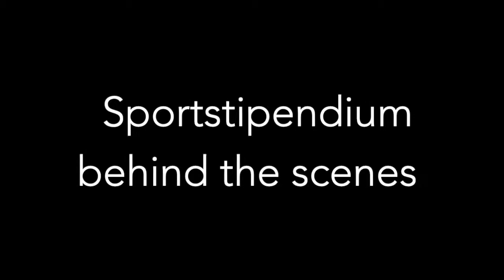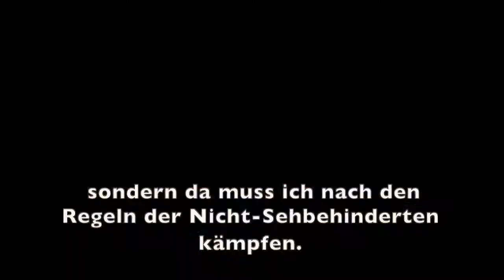Teil 14 Sportstipendium Behind The Scenes: Marc Aniello Milano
Stipendiat: Marc Aniello Milano
Sport: Judo
Studium: Lehramt Deutsch/Englisch (Universität Mannheim)

Erfolge:
1. Platz German Open, 2017
3. Platz German Open, 2016
5. Platz IBSA Europameisterschaften, 2013

Das Spitzensport-Stipendium Metropolregion Rhein-Neckar unterstützt Sportlerinnen und Sportler bei ihrem Spagat zwischen Studium und Spitzensport.